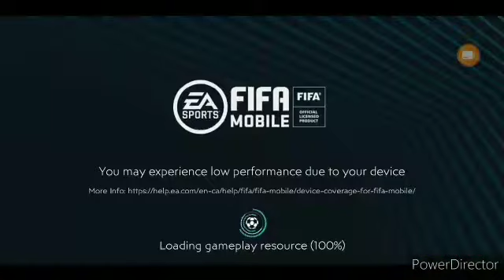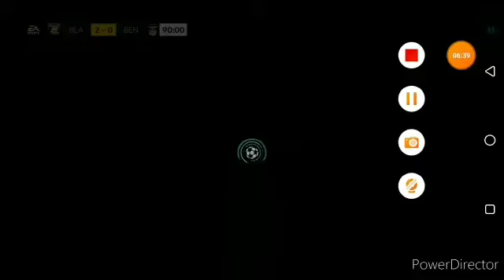Bundesliga rivals reus review on Fifa mobile 20